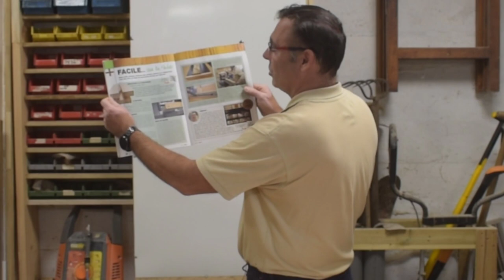Programme de la saison et merci pour les 25000 abonnés !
Pour cette vidéo, je vous décrit ce qui va se passer pour cette nouvelle saison
↓↓↓Plus d’infos ici ↓↓↓